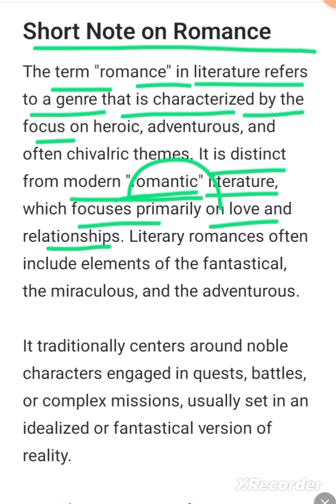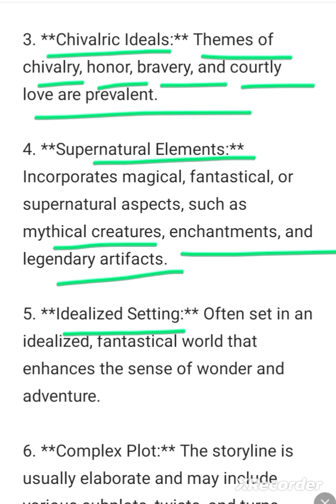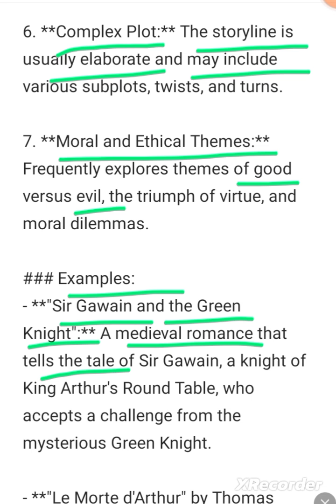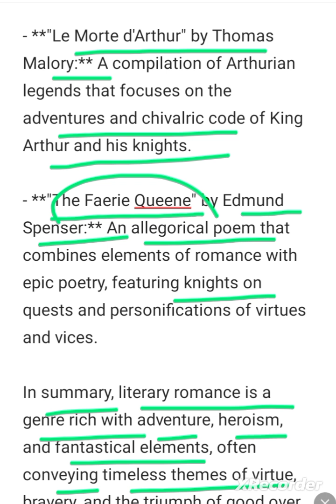Short Note on Romance